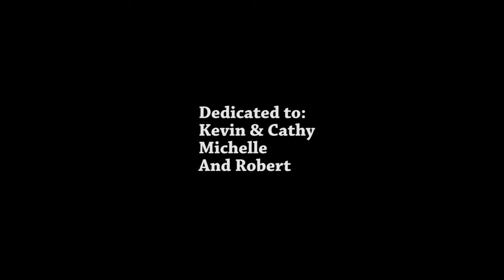Simple Picture Frame Clock Gift That ANYONE Can Make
Right now there's an instructable planned for this.  Let me know if this interests you in the comments!  This gift is one of those things that grand parents go crazy for, especially when their grand children make them!